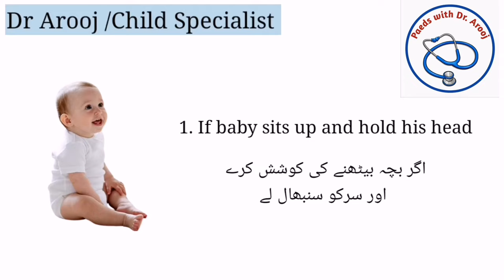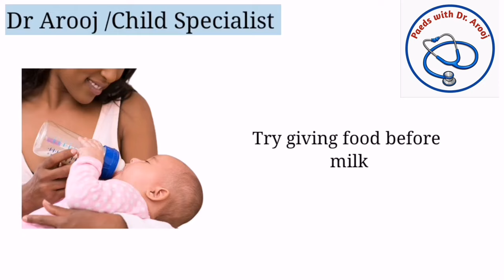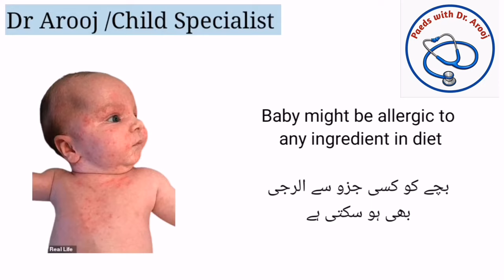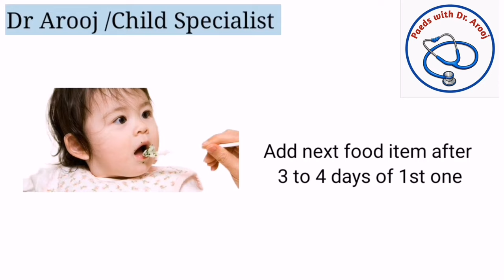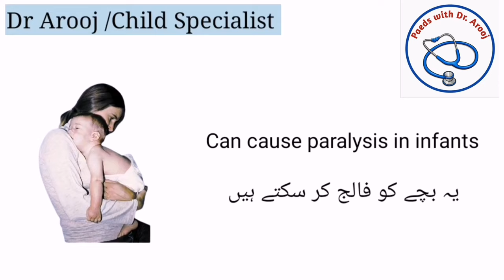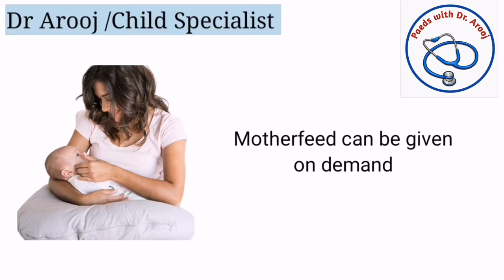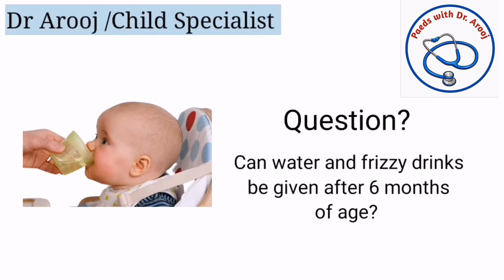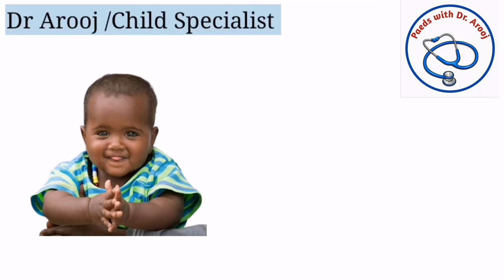Baby diet chart 6 to 8 months/baby diet plan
Dr Arooj
MBBS (Fatima Jinnah Medical University, Lahore)
FCPS ( DHQ Teaching Hospital, Sargodha)
baby diet after 6 months
baby diet routine
baby diet chart
baby food recipes for 6 months
baby food ideas
weaning food for 6 month
food for 6 months old baby
baby food eating
baby food chart
food chart for 6 months baby
1st food for 6 months
baby 1st diet plan in hindi
6 maah k bache ko kia khilana chahiye
when to start solid food for babies
when to start solids
baby puree 6 month
baby puree recipes
baby food preparation
healthy food for baby 6 months
baby diet
food for 6 to 8 month baby
best food for baby 6 months
weaning baby from breast feed
infant diet after 6 months
infant diet chart
infant diet plan
sooji recipes for baby
sooji for babies
suji for baby weight gain
suji kheer for baby
suji halwa for baby
food for infants 8 months
baby healthy weight gain food
baby healthy food recipes
8 months baby food chart
baby weight gain food
 chote bache ka diet plan
7 months baby food recipes
chote bache ka diet chart
home made baby food recipes
fruits for 6 months baby
bread for 6 months baby
banana puree for 6 month baby
what baby eat at 6 months
how to start weaning at 6 months
when to introduce solid to baby
when to introduce water to babies
when to start water for babies
baby finger food recipes
7 months baby food
7 month baby food chart
7 month baby diet chart in urdu
7 month baby diet chart in hindi
7 month baby diet schedule
7 month baby diet chart with time
baby tasty food recipes
 बी डाइट चार्ट
शिशु आहार योजना
शिशु आहार दिनचर्या
6 महीने के बच्चे का आहार